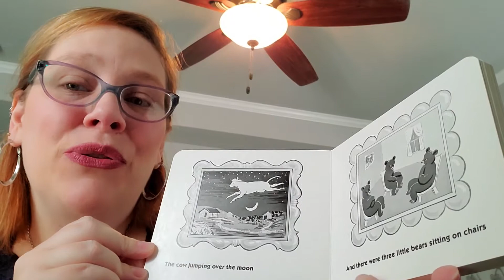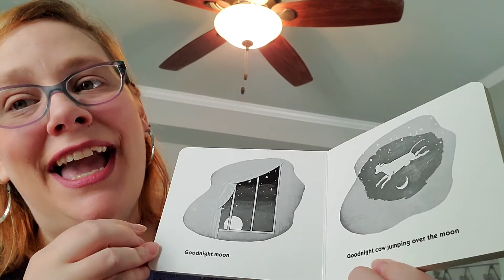Goodnight Moon 😴🌙By Margaret Wise Brown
Miss D reads Goodnight Moon by Margaret Wise Brown pictures by Clement Hurd.